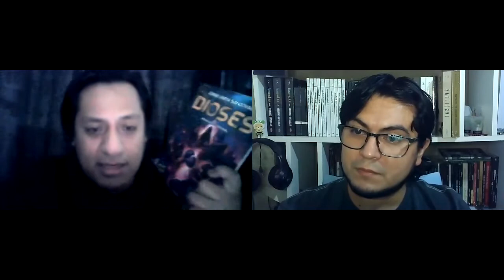Entrevista a Jorge Ureta Sandoval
Autor de varios libros, entre ellos Dioses, historia de mitología y creación de universos que involucra muchas aristas, personajes y temáticas.
Conversaremos sobre su proceso creativo, sus influencias y Dioses y los planes a futuro.